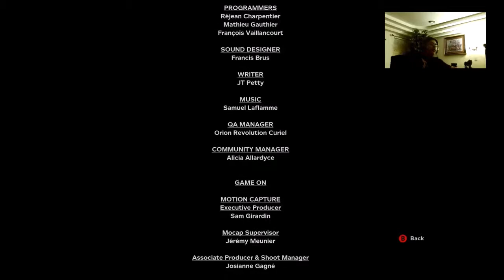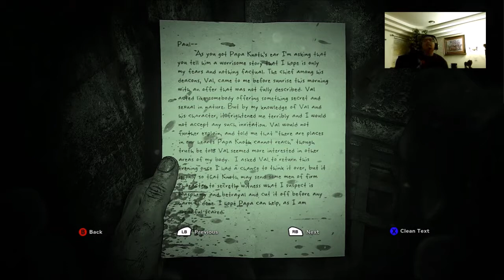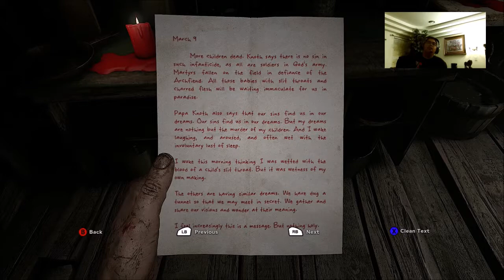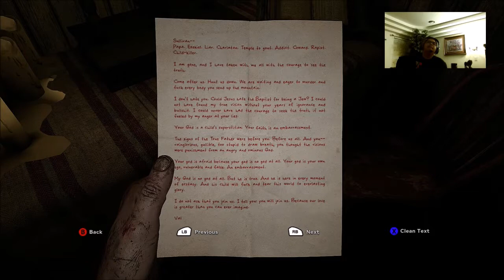THE END IS HERE (Outlast 2 FINAL/ENDING EXPLAINED)